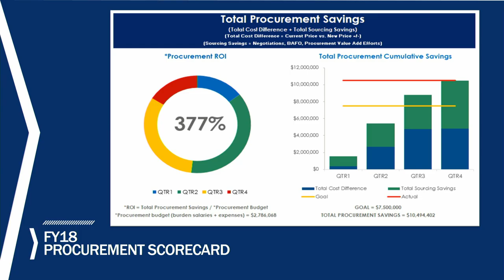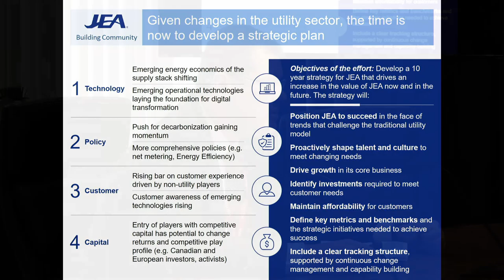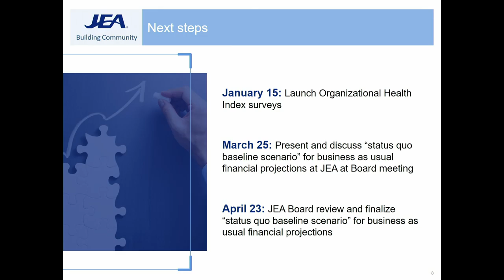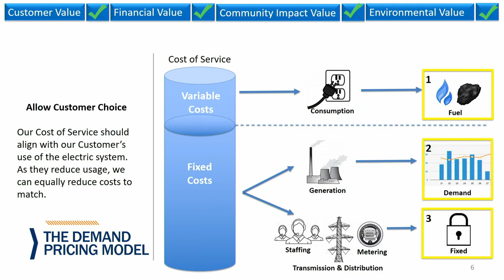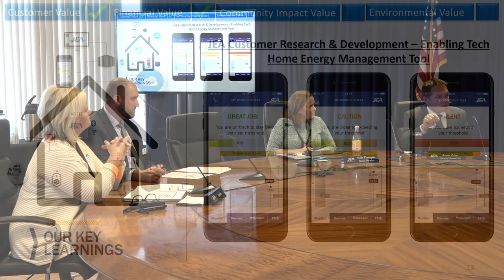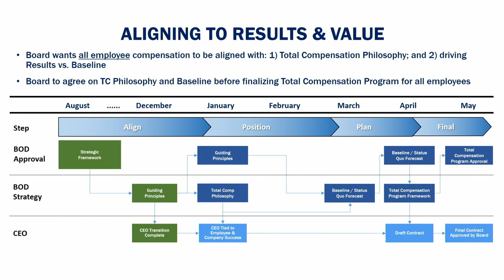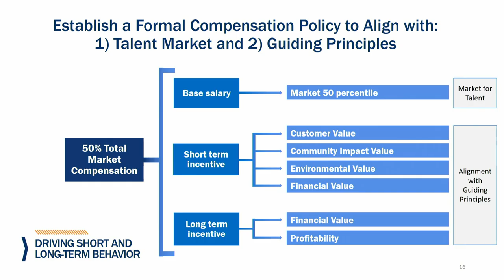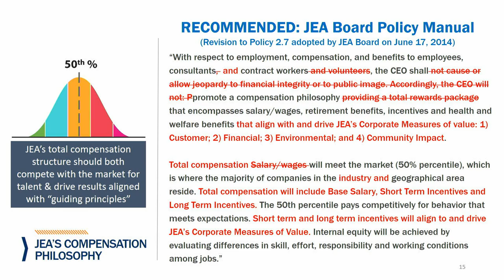JEA Board Meeting - January 2019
JEA board of directors meetings are scheduled on the fourth Tuesday of every month at 9 a.m. Meetings are held at the JEA Tower, 21 West Church Street, Jacksonville, FL 32202. All meetings are open to the public and live-streamed for your convenience. Dates, times and locations are subject to change.
Find agendas and documents related to past and upcoming board meetings and watch live meeting streams
Learn more about JEA’s board of directors and senior leadership team

Jacksonville, Florida-based JEA is one of the largest public power utilities in the United States, serving more than 465,000 electric, 350,000 water, 270,000 wastewater and 11,000 reclaimed water customers.